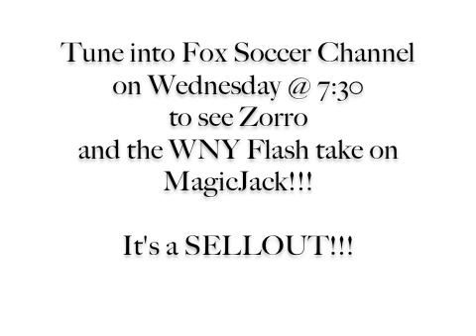WPS Heroes - Sinclair.m4v